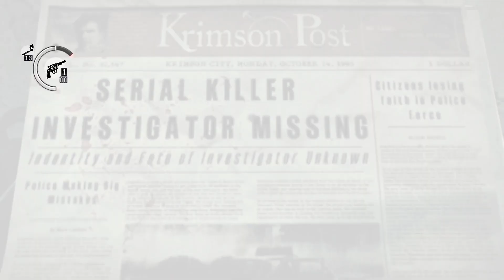Let's play | The Evil Within | Chapter 09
Finished/Planned/Cancelled games :
Spooky Science
Evil Within
Steam :